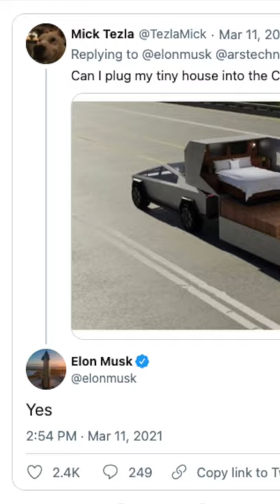Tesla Cyber Truck Camper Van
Twitter of whether the Tesla Cyber truck could power a small camper van.